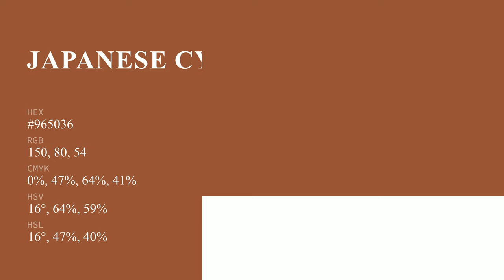Japanese Cypress color #965036 hex color - Orange color - Cool color 965036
What color is Japanese Cypress ? #965036 hex color - Orange color - Cool color 965036

Hex #965036 Color Code is also known as Japanese Cypress color.